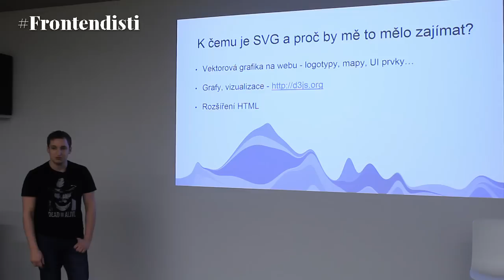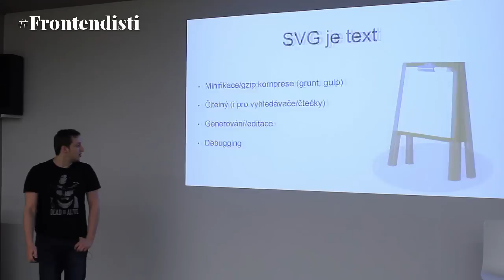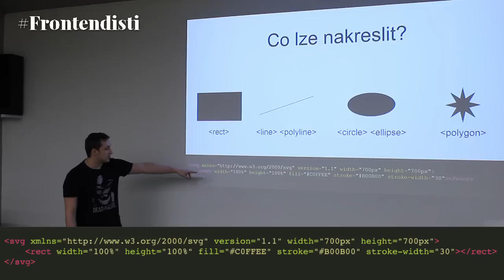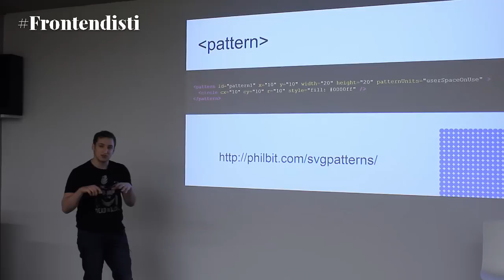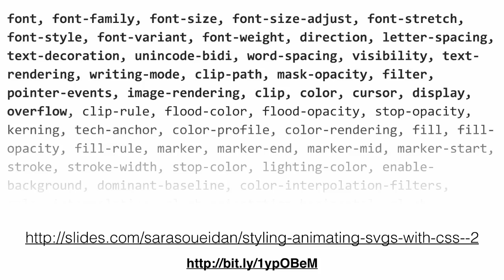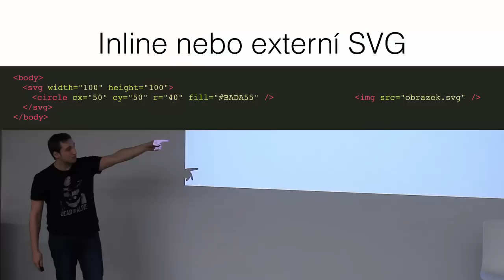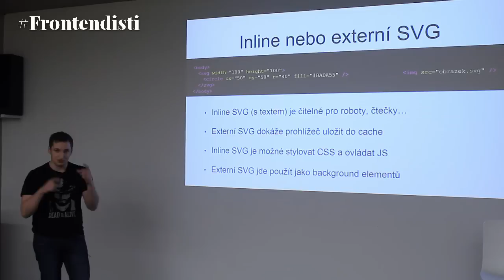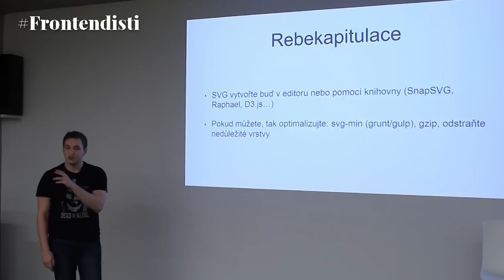Jakub Mikuláš - Úvod do SVG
Co je SVG a jak jej může frontenďák využívat.